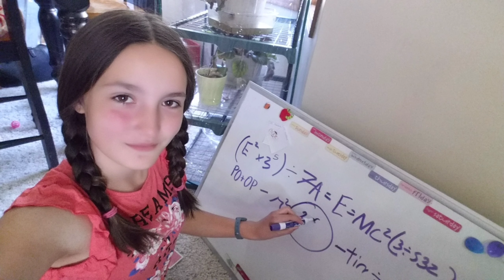slide show angie